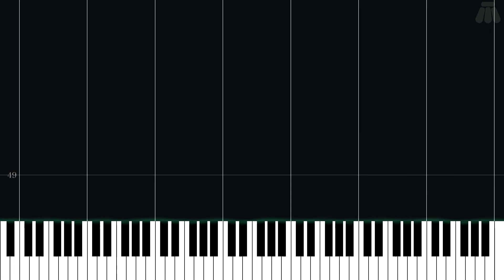Armogohma Battle (First Half) - The Legend of Zelda: Twilight Princess - Intermediate Piano Tutorial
Intermediate Piano Tutorial for Armogohma Battle (First Half) from The Legend of Zelda: Twilight Princess (2006) in the The Legend of Zelda series.